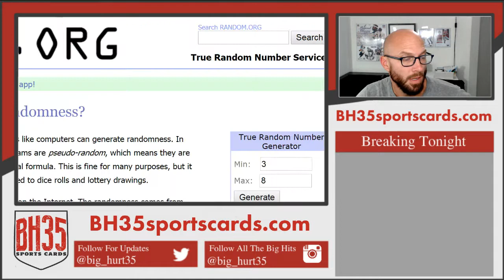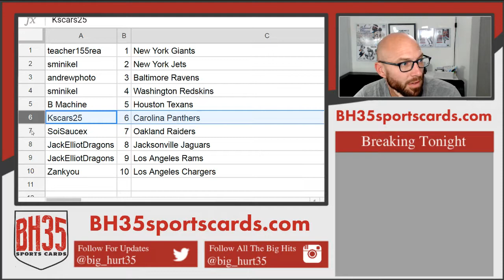Mini Filler for 2018 Panini Phoenix Football | 8 Box Case Break #1 SHOT AT THE GIANTS!!!